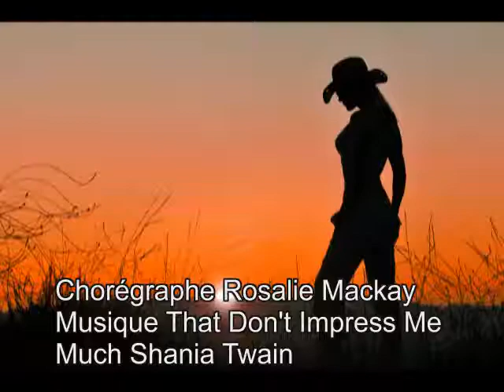That Don't Impress Me Much Démo Dance & Teach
56 comptes 2 murs
Musique That Don't Impress Me Much / Shana Twain
Chorégraphe Rosalie Mackay